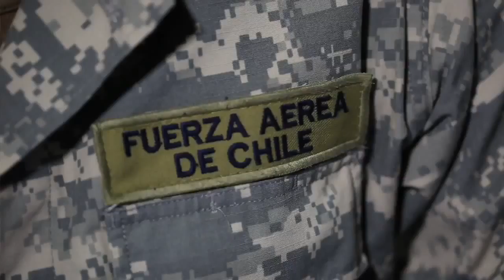Servicio Militar Dirección General de Movilización Nacional